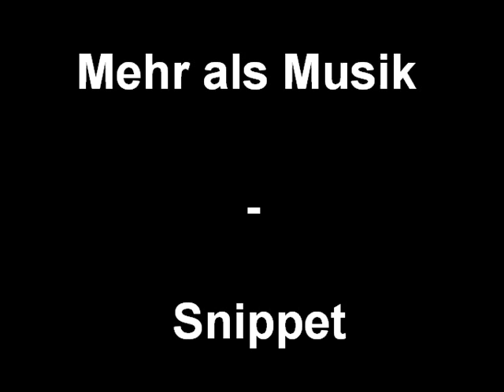Sikz - Mehr als Musik Snippet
Das Snippet zu dem am 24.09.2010 erscheinenden Demotape Mehr als Musik vom hamburger Rapper Sikz.